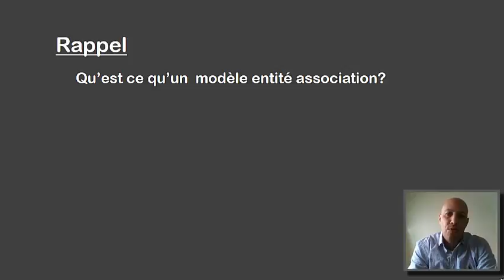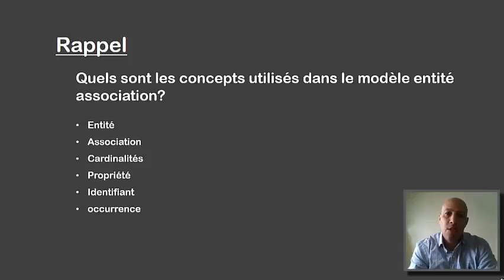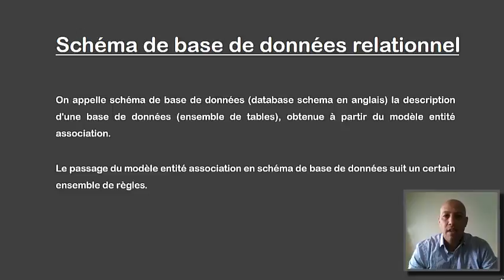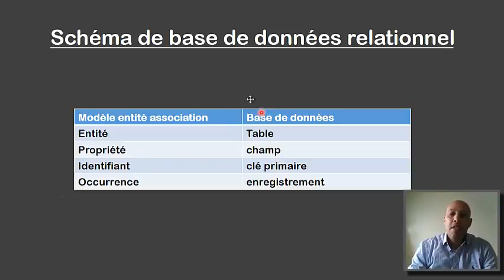Base de données: Schéma de BD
Cette vidéo est consacrée pour comprendre le schéma d'une base de données et le passage d'un modèle conceptuel des données en base de données